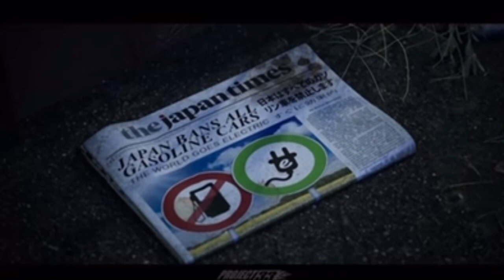the real future of initial d is a pickup truck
initial d😍😍😍